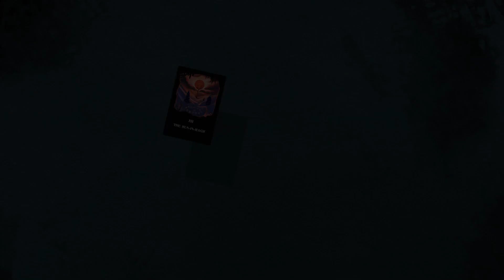Let's Try Cultist Simulator EP01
Seize forbidden treasures. Summon alien gods. Feed on your disciples.Cultist Simulator is a game of apocalypse and yearning from Alexis Kennedy, creator of Fallen London and Sunless Sea. Play as a seeker after unholy mysteries, in a 1920s-themed setting of hidden gods and secret histories.

Cultist Simulator is a game of apocalypse and yearning from Alexis Kennedy, creator of Fallen London and Sunless Sea. Play as a seeker after unholy mysteries, in a 1920s-themed setting of hidden gods and secret histories. Perhaps you're looking for knowledge, or power, or beauty, or revenge. Perhaps you just want the colours beneath the skin of the world.

In this roguelike narrative card game, what you find may transform you forever. Every choice you make, from moment to moment, doesn't just advance the narrative - it also shapes it.

Become a scholar of the unseen arts. Search your dreams for sanity-twisting rituals. Craft tools and summon spirits. Indoctrinate innocents. Seize your place as the herald of a new age.

Please check out my 70+ page Pay What You Want YouTube creator's guide!

Thank you to my ☼executive producer☼ patrons Mark Rooney & Jeremy Page, and my ≡Platinum "Prince of All Cosmos" Tier≡ patrons Josh Burt, Phil McCrum! You ROCK!

In this 20-40 hour game, you'll:

* Combine cards to tell your own story in a rich, Lovecraftian world of ambition, appetite and abomination. Corrupt your friends. Consume your enemies. There is never only one history.

* Found a cult, dedicated to the Red Grail, or the Witch-and-Sister, or the Forge of Days. Recruit Believers and promote them to Disciples to serve as burglars, researchers, cat's-paws. Use your disciples to keep you fed - or feed on your disciples.

* Unravel arcane, unacknowledged mysteries. Translate grimoires and glean their lore. Locate and pillage the Star Shattered Fane. Penetrate the realm of the Hours, and win a place in their service. Perhaps - if you are very cunning - you may even glimpse the Mansus.

* Outwit rivals, investigators and the increasingly suspicious Authorities. Your own altered Appetites may force you to act abominably, but your Cause must not be stopped.

* Transcend death with a story-driven legacy system. Perhaps your inheritors will complete the Rite of the Crucible Soul. Perhaps they'll find peace in a pleasing career. Perhaps they'll bring the Dawn.